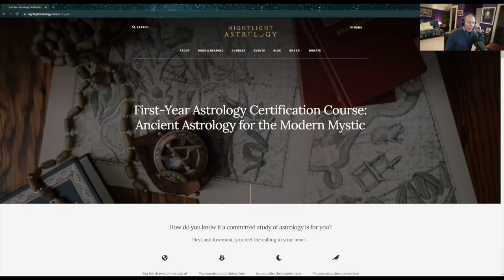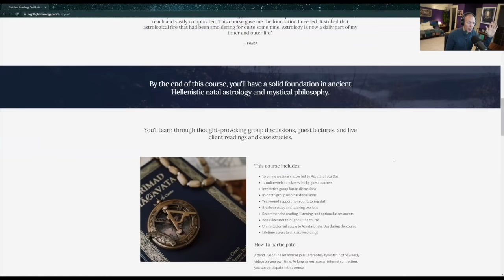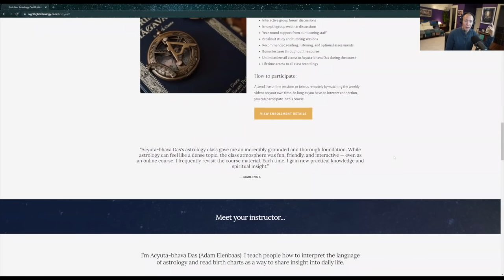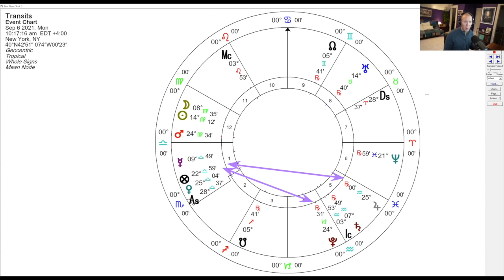Venus Square Pluto and Trine to Jupiter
In today's video, I'll be taking a look at Venus' upcoming square with Pluto and trine to Jupiter, both of which will be perfecting over the next few days.